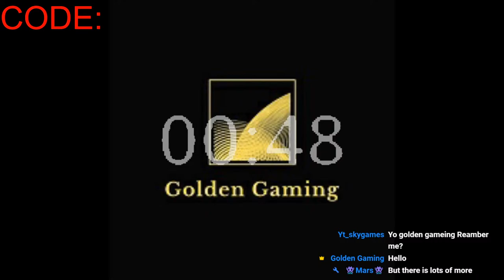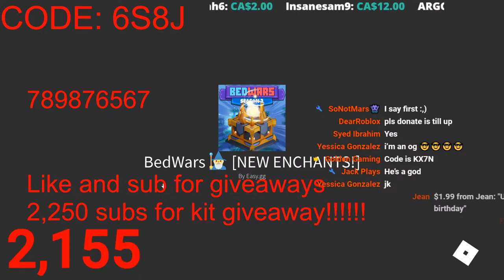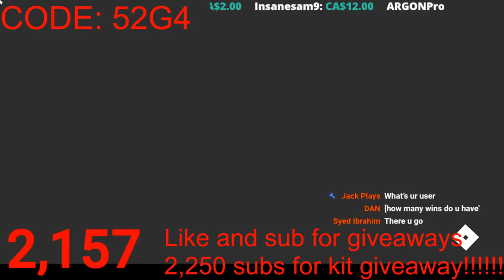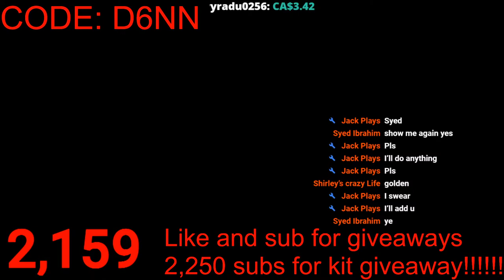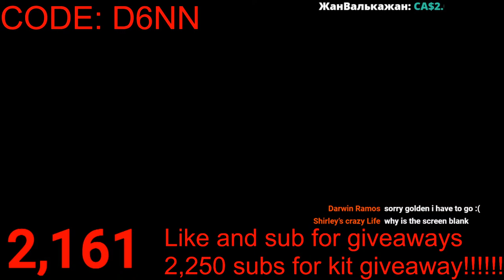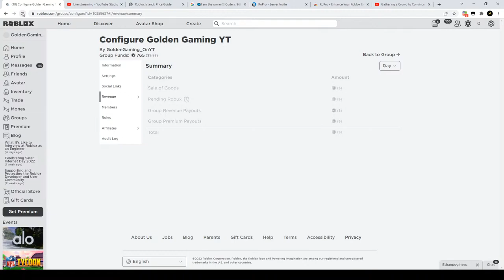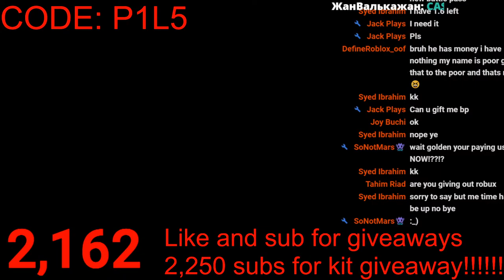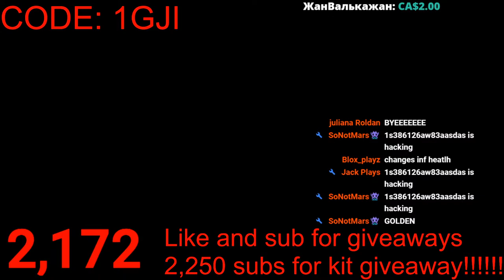Roblox BedWars Live Stream (🏆CUSTOM MATCHES WITH VIEWERS🏆)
EXPAND THE DESCRIPTION!!!

I am on a published server and my join code is 96LHS